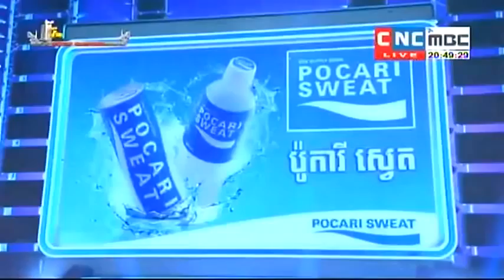Khmer Comedy, Pekmi Comedy, រង់ចាំលុយ, Rong Jam Luy, 23 September 2016, CNC Comedy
Bayon TV Comedy,
 Khmer Comedy,
CNC Comedy,
CBS Comedy,
Pekmi Comedy,
CTN Comedy,
Hang Meas HDTV Comedy,
MYTV Comedy,
SEATV Comedy,
Ta Victor Comedy,
Neay Koy Comedy,
Neay Kroem Comedy,
Neay Honda Comedy